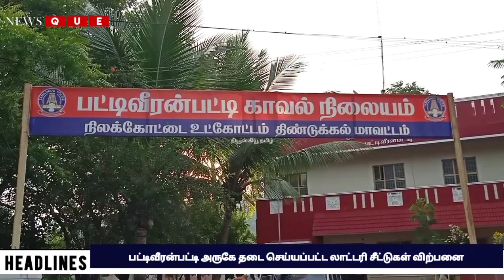பட்டிவீரன்பட்டி அருகே தடை செய்யப்பட்ட லாட்டரி சீட்டுகள் விற்பனை